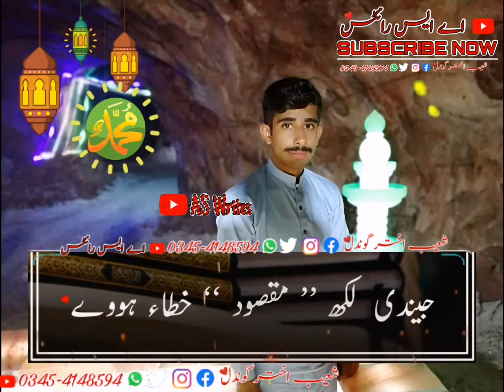Subhan Allah Tedi shan Allah || New WhatsApp status Hamad || Jummah mubarak